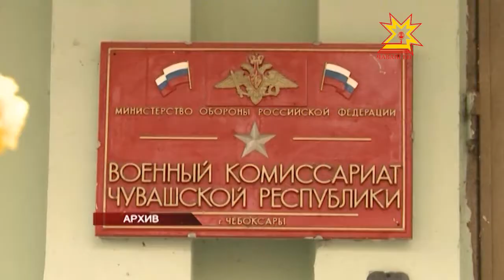Çамрăксем çара каяççĕ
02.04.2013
Чăваш Енре те, ытти çĕрти пекех, çамрăксене Раççей çарне илмелли тапхăр пуçланчĕ. Çар ĕç комиссариачĕсене ĕнерех вун-вун çамрăка чĕнсе илсе повестка пама тытăннă.